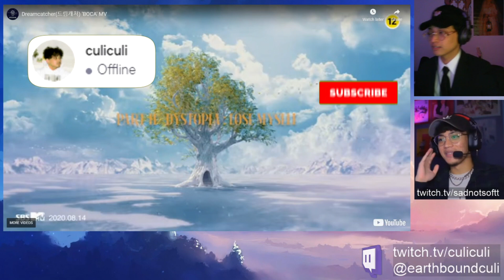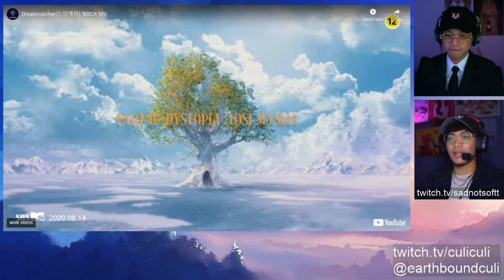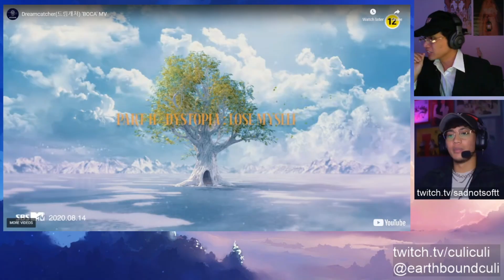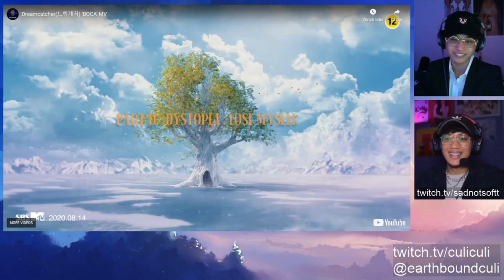Dreamcatcher(드림캐쳐) 'BOCA' MV REACTION | JUST HITS NO MISSES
THEY DESERVE THEIR FIRST WIN!

timestamps:
INTRO - 0:00
Dreamcatcher(드림캐쳐) 'BOCA' MV - 2:18
DISCUSSION - 5:32
Dreamcatcher(드림캐쳐) 'BOCA' MV RUN IT BACK - 7:08
DISCUSSION - 10:19

-highlighted reactions from twitch stream-

look at my description man